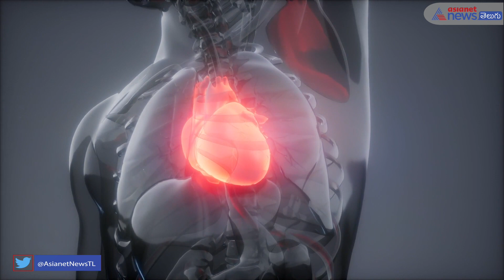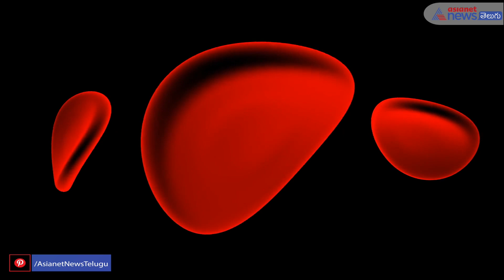రోజూ గుప్పెడు గింజలు తీసుకుంటే చాలు...మీ గుప్పెడంత గుండె ఆరోగ్యానికి డోఖా లేనట్టే...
Research Shows Nuts Can Lower Risk of Heart Disease: A Delicious Path to a Healthy Heart